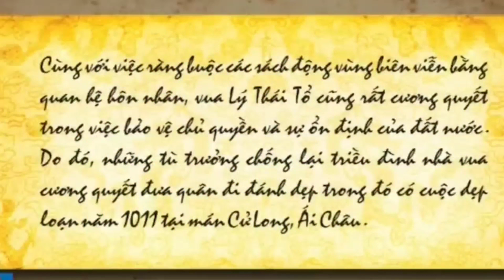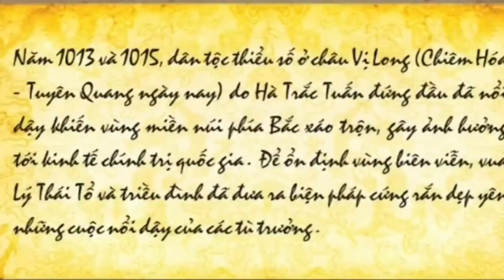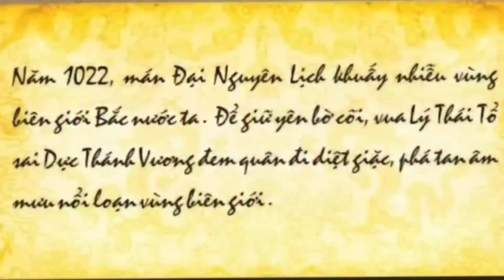QUÂN ĐẠI CỒ VIỆT ĐÃ ĐÁNH CHO QUÂN VƯƠNG QUỐC CỦA CAO THỦ VÕ LÂM NGŨ BÁ NAM ĐẾ TAN NÁT NHƯ THẾ NÀO